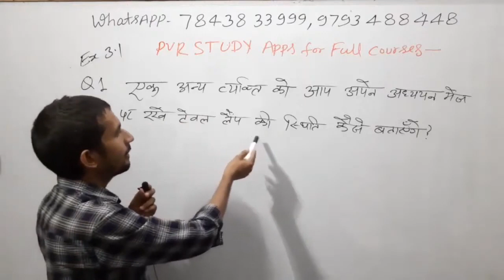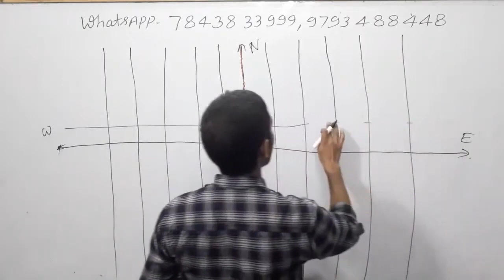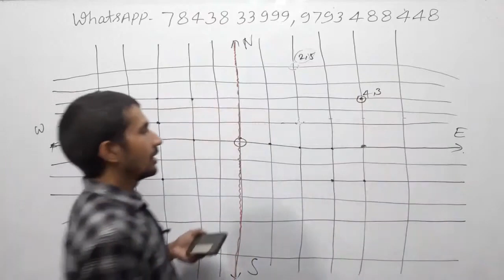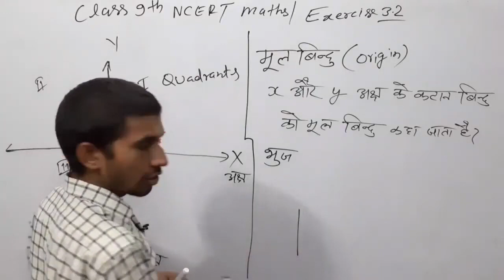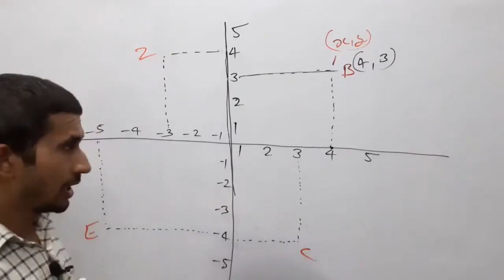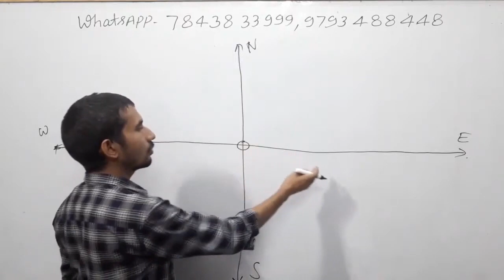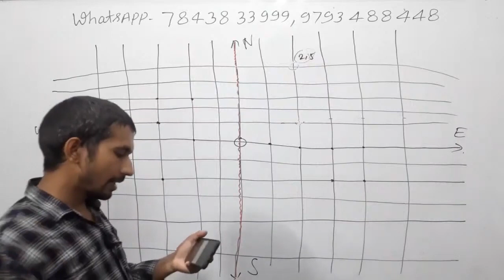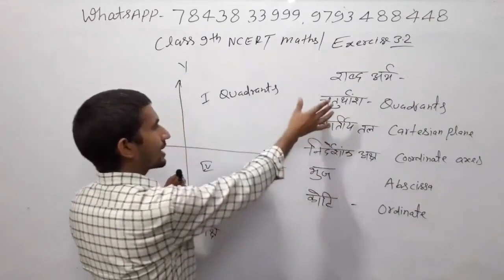कक्षा 9 की गणित Part 30